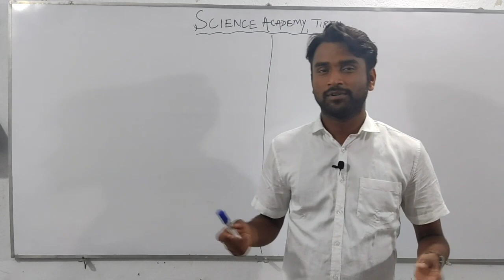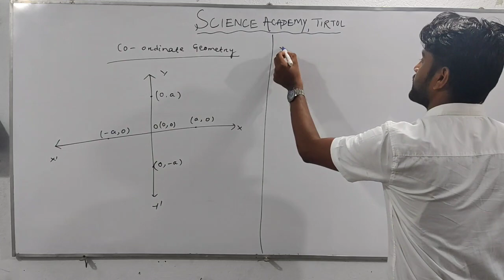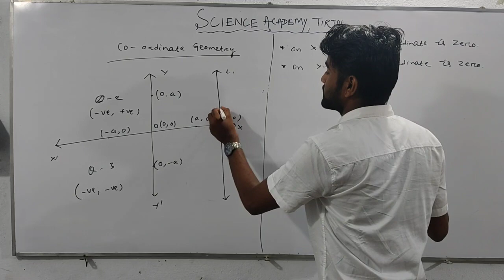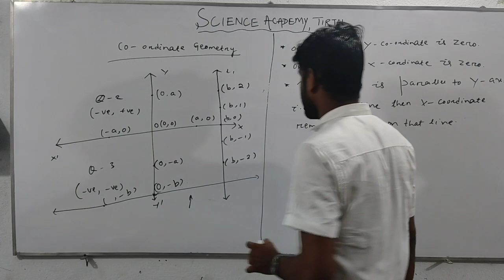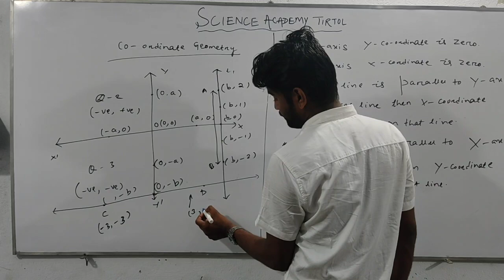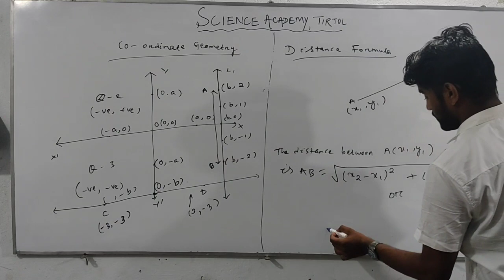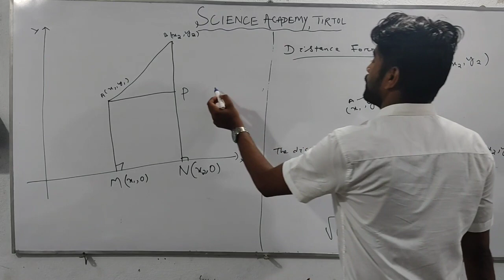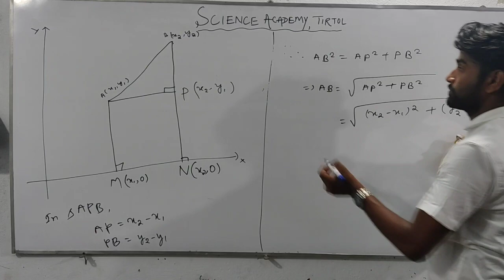Coordinate Geometry-1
Chse Odia#+2science#1styear#math#coordinategeometry